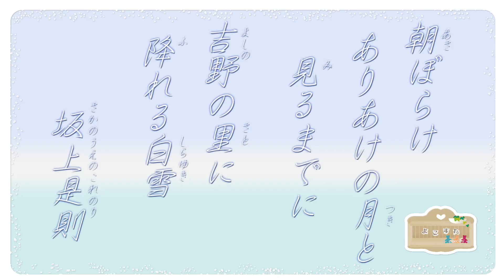よしののさとにふれるしらゆき